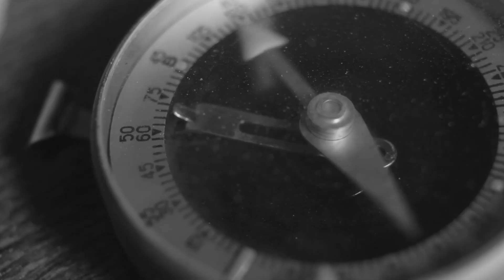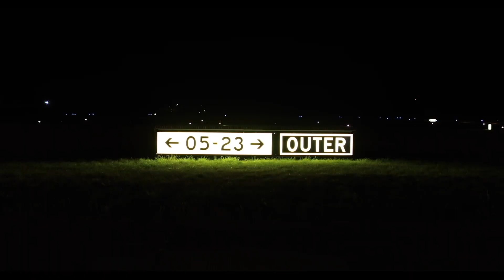Calendrier de l'Avent #2 : La piste change de nom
Dans la nuit du 12 au 13 septembre 2018, la piste a changé de nom.

De 23-05 à 22-04, il a fallu une vingtaine de personnes durant une nuit pour repeindre et changer les panneaux sur tout le tarmac.

Pourquoi ce nouveau nom ?

Le nom d'une piste, qui est également son cap, est défini par le nord magnétique. Or, le nord magnétique se déplace lentement, raison pour laquelle la piste a changé de nom.